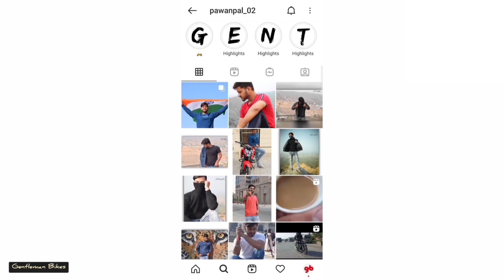Tvs IQube Diwali sale | कीमत | डाउन पैमेंट् | ब्याज दर | किस्त | Gentleman bikes | pawan pal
is video me hum ne aap ko tvs iqube ke bare me btaya hai ki agr aap tvs iqube ko Diwali pr kharidte ho to kis price pr dekhne ko mil jayegi full price information in this video
about the video title